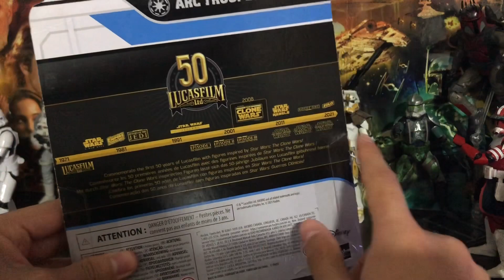STAR WARS ARC ECHO - GUARDRAHA332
El clon Echo fue y es uno de los soldados de la republica mas destacados, miembro del escuadrón domino y luego siendo parte de la legión 501 Hasbro nos trae esta genial figura exclusiva de Target en su versión de soldado ARC.

Síganme en IG:guardraha332.
Denle like y compartir y dejen en comentarios qué otra figura quisieran que revisara.